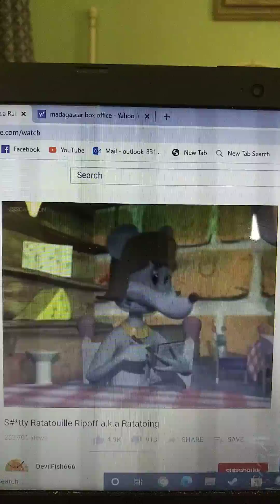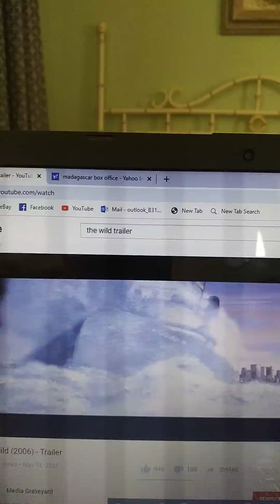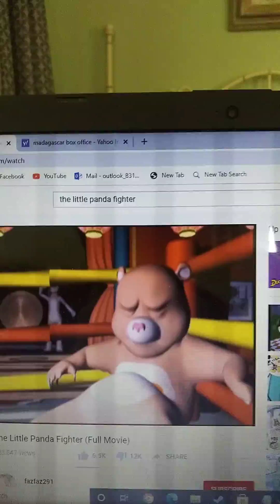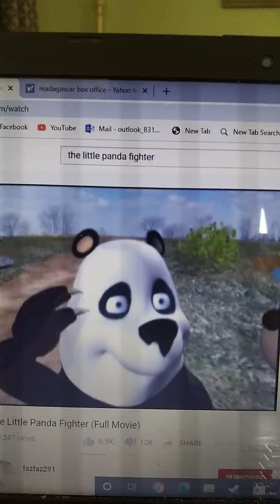Worst Animated Movies part 1